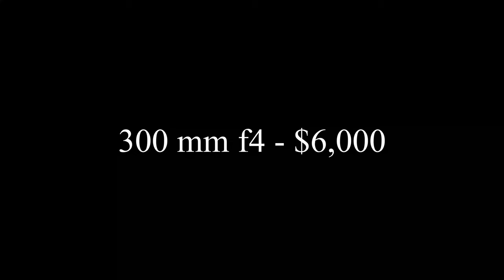Last Vlog of 2019 - 2020 IS LIFE CHANGING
Well this is the last vlog of 2019 and 2020 will be life changing for you!  It's the end of a decade and that means HUGE CHANGE is on the way.

Sell your products hassle-free
A simple, yet powerful e-commerce platform for creators. Sell digital products, physical goods, and subscriptions all from one place

Equipment You May Want:
Atmos Ninja Assasin 4K monitor: